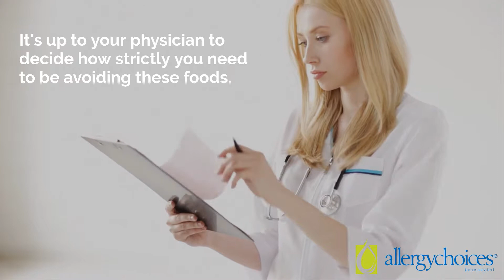"May Contain" in Food Labeling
Somewhere between vague and confusing is a food label stating “may contain.” For people with food allergy, knowing if those crackers or that cake contain their allergen is nonnegotiable. So what’s up with the indistinct labels and confusing language?

"Somewhere between vague and confusing is a food label stating “may contain.” How can a product possibly contain an allergen? This cross contact occurs through the facility and the machinery of the manufacturer. Even with cleaning or sanitizing, the cross contact can still occur and could possible create reactions for allergic individuals. Do you have to avoid those delicious foods that may contain your food allergen? It’s up to your physician to decide how strictly you need to be avoiding these foods. Remember, products you could be eating safely for years can change – even slightly – quickly, so use caution and always double check your labels. Learn more about the “may contain” label on our blog!"